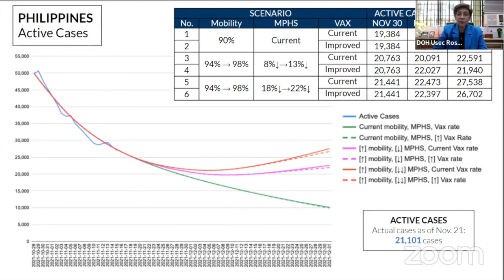Expect 27K active cases by yearend with increased mobility, low MPHS compliance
Active COVID-19 cases in the Philippines may reach up to 27,000 by the end of December if the government would increase the people’s mobility, compounded by their complacency in following the minimum public health standards (MPHS), Health Undersecretary Maria Rosario Vergeire said on Monday.